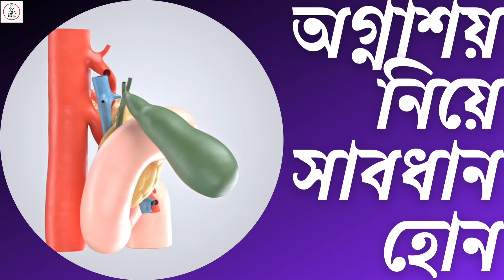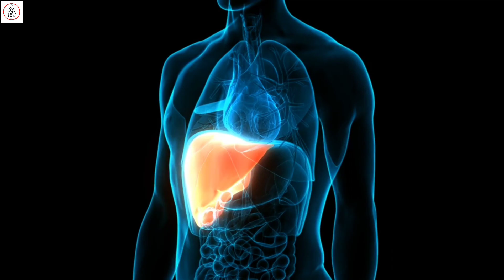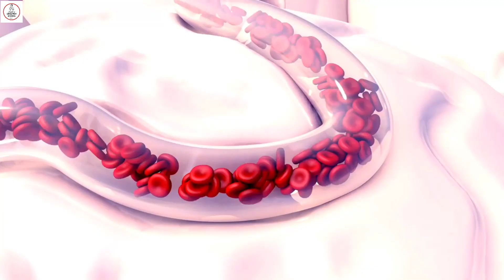অগ্ন্যাশয় ক্যান্সারের লক্ষণ🦀অগ্ন্যাশয় ভালো রাখার উপায়। Pancreatic Cancer। Pancreatitis Symptoms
অগ্ন্যাশয় ক্যান্সারের লক্ষণ🦀অগ্ন্যাশয় ভালো রাখার উপায়। Pancreatic Cancer। Pancreatitis Symptoms। Healthy Siksha Bengali

Healthy Siksha Bengali চ্যানেলে আজকের ভিডিওতে আলোচনা করেছি, অগ্নাশয় সমস্যার ১৩ টি উপসর্গ অগ্নাশয় ক্যান্সার অগ্নাশয় সমস্যা অগ্নাশয় ক্যান্সারের লক্ষণ প্যানক্রিয়াস ভালো রাখার উপায়। প্যানক্রিয়াটাইটিস রোগের লক্ষণ Pancreatic Patient Signs that pancreatic cancer spread বমি বমি ভাব ডায়রিয়া পিঠে ব্যাথা জন্ডিস কোষ্ঠ্যকাঠিন্য এসব নিয়ে।

Top queries resolve in this video✓
What are the early signs of pancreas problems
How can I keep my pancreas healthy
What are the first warning signs of pancreatic cancer
What are the silent symptoms of pancreatic cancer
What does early stage pancreatic cancer feeling
What is pancreatic cancer

Healthy Siksha Bengali এর প্রতিটি Video আপনাদের সুস্থ ও সুন্দর জীবন গড়ে তোলার যাবতীয় সহজ পদ্ধতি নিয়ে আলোচনা করে।

This channel is for general information purposes only.It is not intended to be a substitute for professional medical advice diagnosis or treatment.Always seek the advice of your doctor with any questions you may have regarding a medical condition or health problems.
Reliance on any information provided on this channel is solely at your own risk.